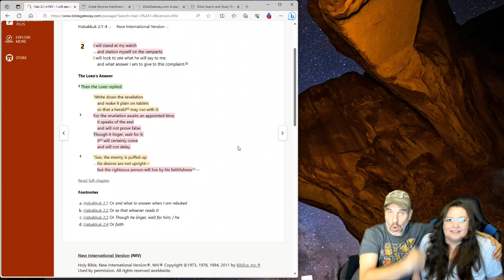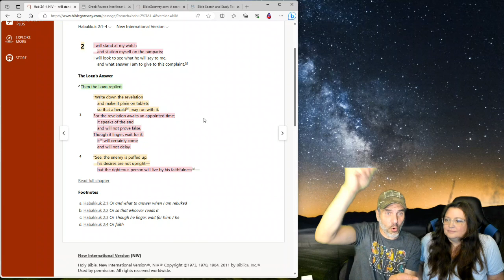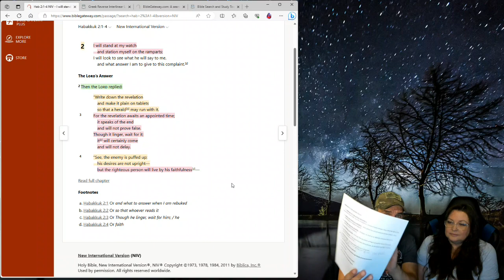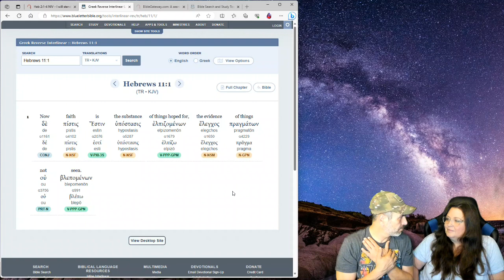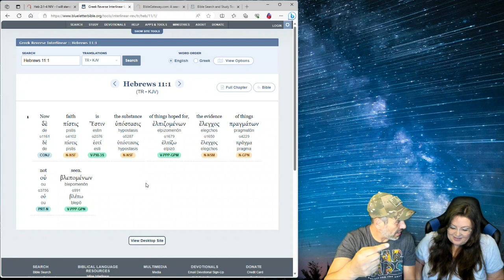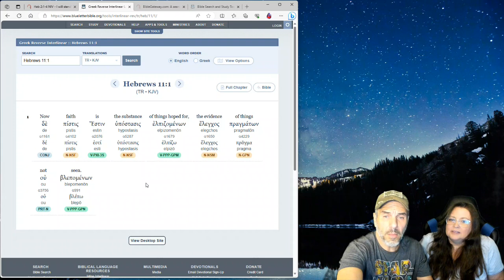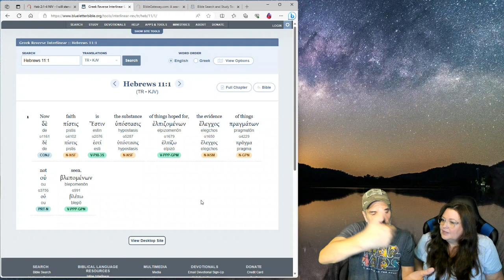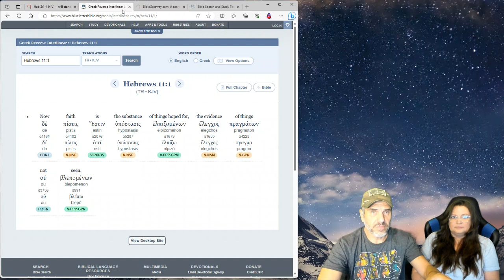We're BACK "Clear Version"...LOL!!!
Hey Tribe, the other video didn't upload correctly (it was YouTu again), so I had to re-upload...sorry! LOVE you ALL!!!

Hebrews 11:1